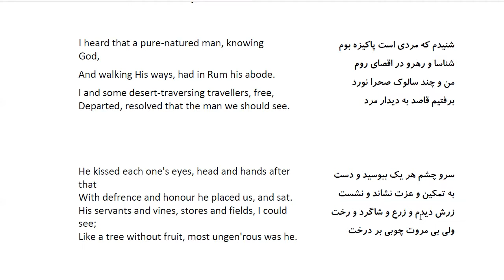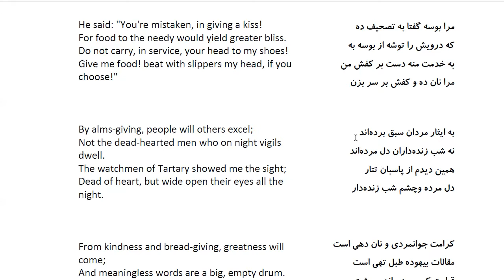Bustan: In Farsi with English Translation-Part 74: حکایت بنده مخلص خدا